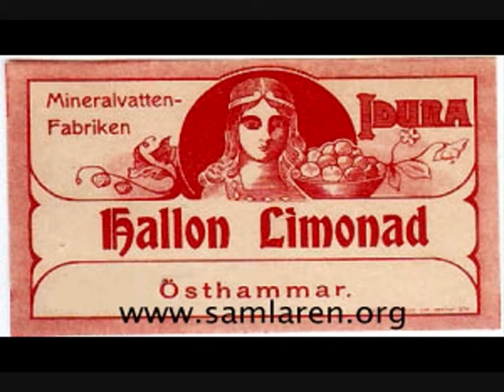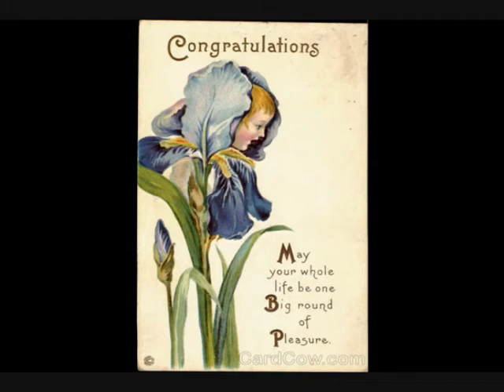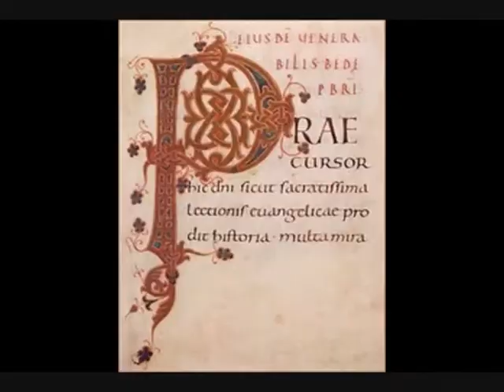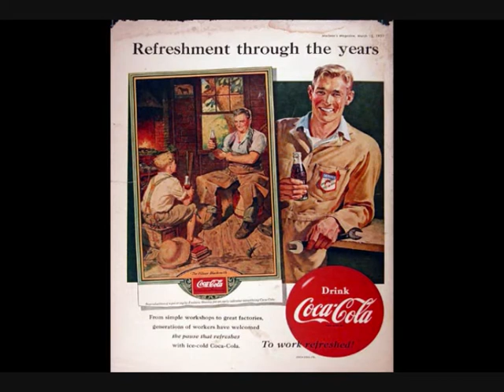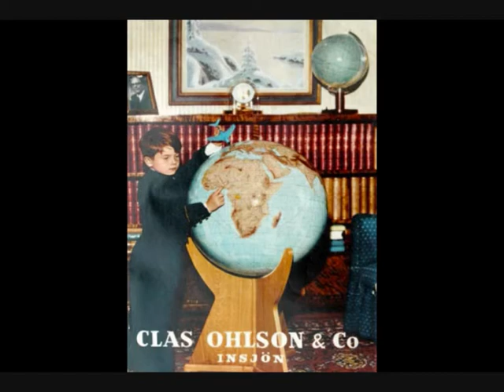MrHerrIQs - world in pictures 23